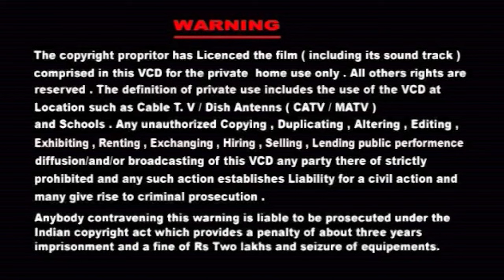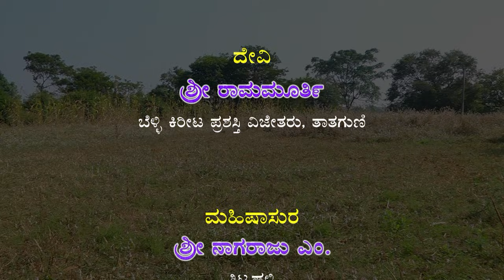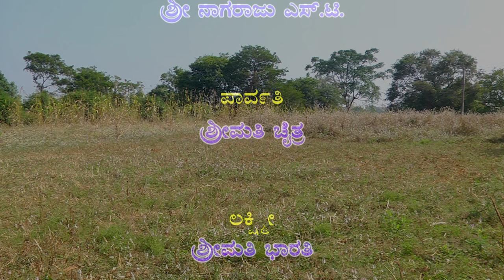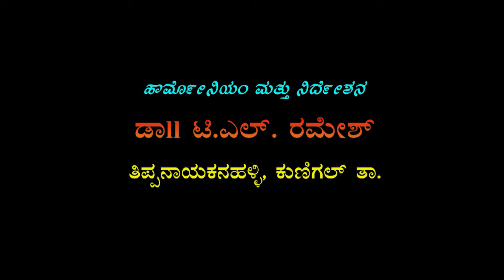Devi Mahathme Atawa Mahishaswara Mardini Drama Part-1 (K Golahalli)